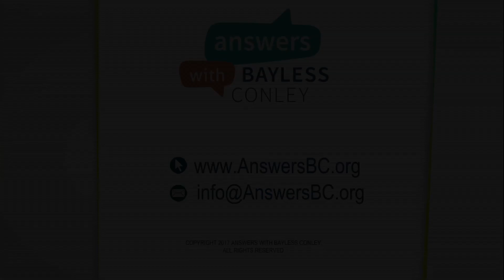Seedtime and Harvest | Bayless Conley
The law of sowing and reaping is an inescapable law that God has woven into the very fabric of the universe. Discover the amazing harvest God promises when we sow our finances into His kingdom.